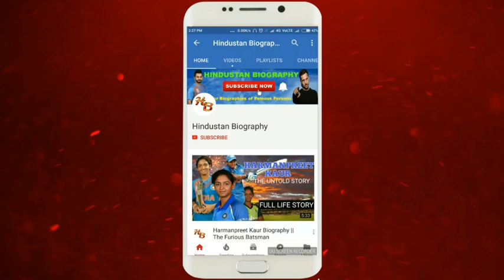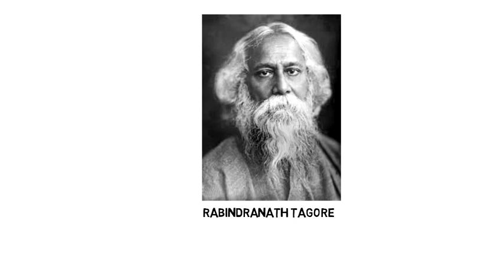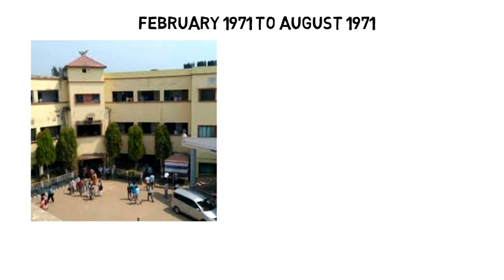Suvra Mukherjee Biography |Pranab Mukherjee Wife,Lifestyle,Life Story,Wiki,Interview,Age,Family,Love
SuvraMukherjee was born on Tuesday, 17 September 1940, in Jessore, Bengal. She is the wife of the thirteenth president of India, PranabMukherjee .